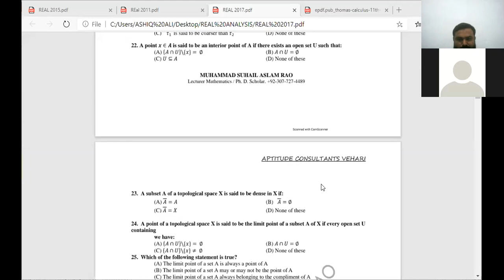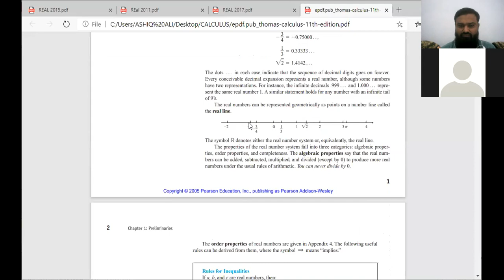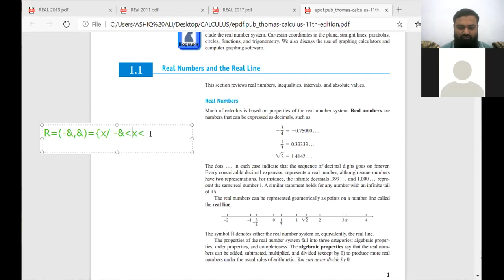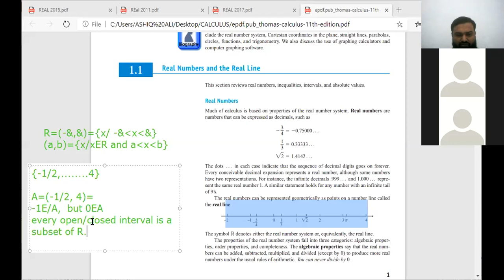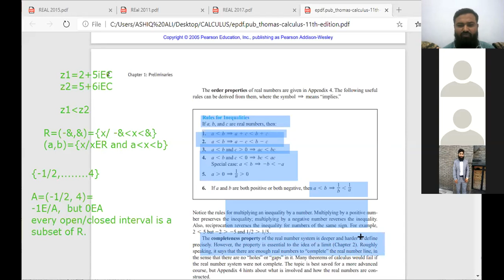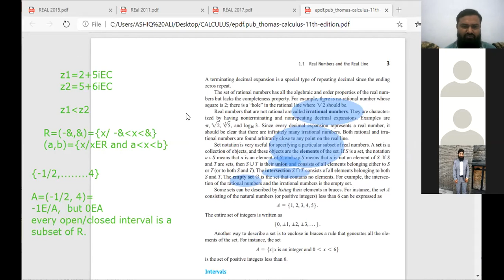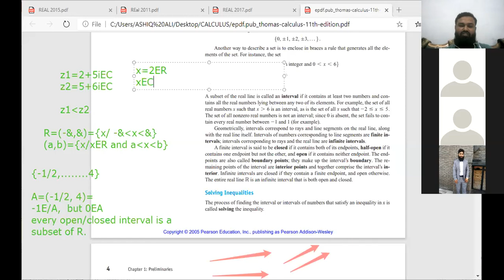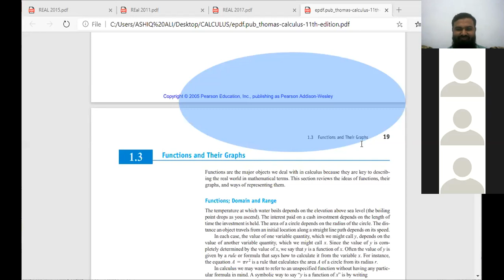DAY 01 REAL ANALYSIS (PART 03)14-08-2020